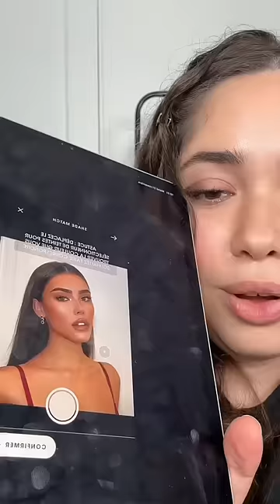Je peux créer n’importe quel rouge à lèvres ?!! Feat @lilyslilah @yslbeautyofficial (produit offert)